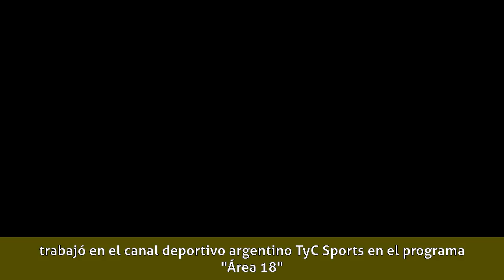Leandro "Chino" Leunis - Comienzos y carrera